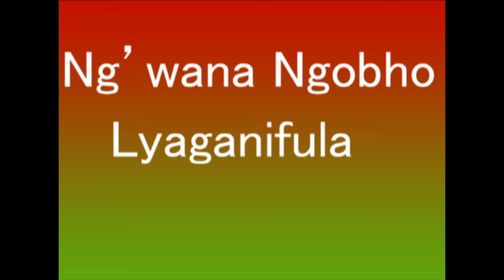Ng'wana Ngobho Song Lyaganifula,By Prd Xam 0693269447